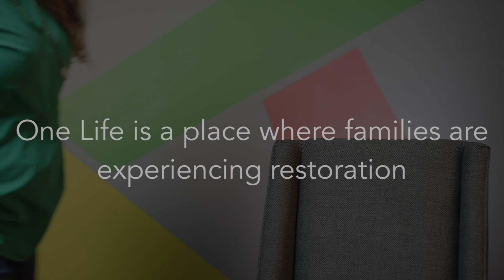One Life Restoration - Amy